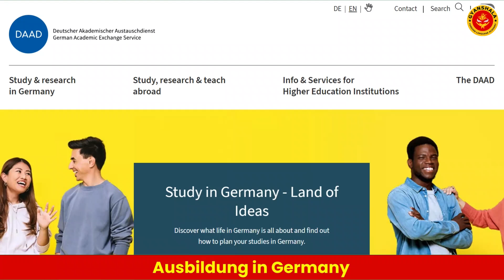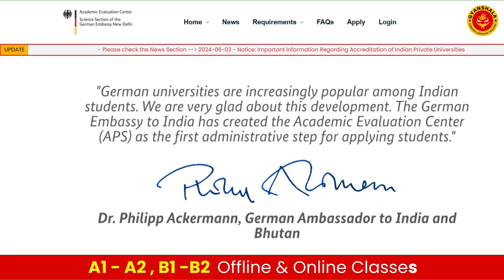Studying Commercial Vehicle Technology in Germany | RPTU Rheinland-Pfälzische Technische Universität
Studying Commercial Vehicle Technology (CVT) in Germany offers excellent opportunities for students looking to enter the thriving automotive industry. Germany is home to some of the world’s leading automotive manufacturers, including Daimler, MAN, and Volkswagen, making it an ideal location for students interested in the design, development, and optimization of commercial vehicles like trucks, buses, and industrial machinery.

CVT programs in German universities, such as those at RPTU Rheinland-Pfälzische Technische Universität and TU Berlin, focus on key areas like vehicle dynamics, electrification, autonomous driving, and sustainable technologies. These programs provide hands-on experience through collaborations with industry leaders and cutting-edge research institutions, allowing students to work on real-world projects and stay ahead in technological advancements.

Job opportunities for graduates of CVT programs in Germany are robust, as the commercial vehicle sector continues to evolve with a focus on sustainability and innovation. Graduates can pursue careers in design and development, testing, manufacturing, or project management within automotive companies, research institutes, or government agencies. With Germany’s strong industrial base and commitment to technological progress, professionals in this field can expect high demand for their expertise, particularly in areas like electric and autonomous commercial vehicles.

✤ Learn German at Gyanshala Foreign Language Academy Jaipur, Rajasthan

📌 Address: C-84, 2nd floor, Janpath, behind New Vidhan Sabha, Lalkothi, Jaipur, Rajasthan 302015